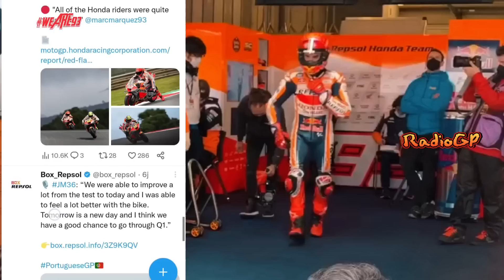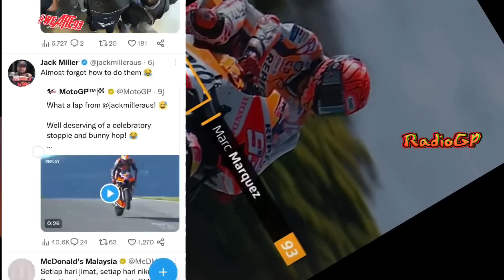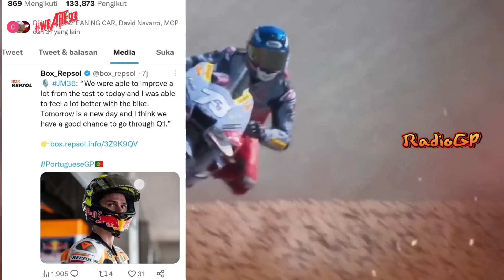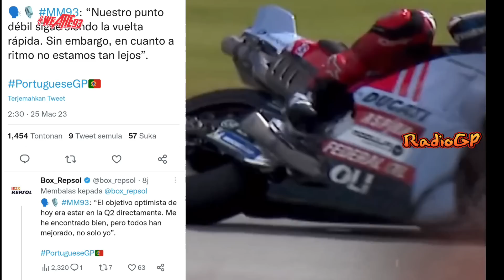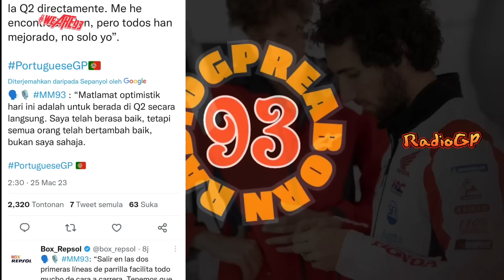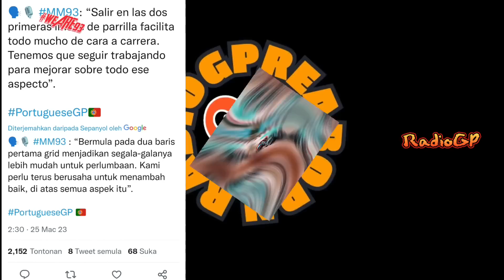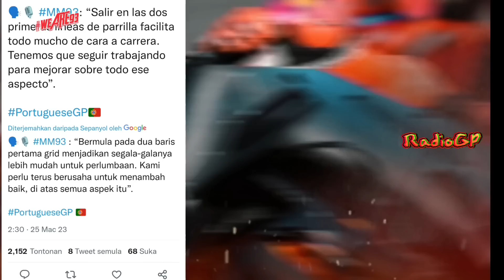KABAR BAIK🔥PERNYATAAN MARC MARQUEZ🔥MOTOGPBHARI INI SABTU 25 MARET 2023🔥MOTOGP 2023